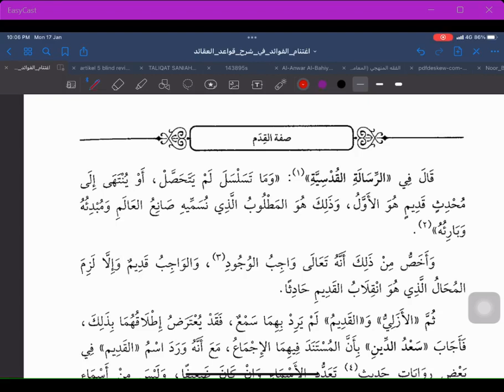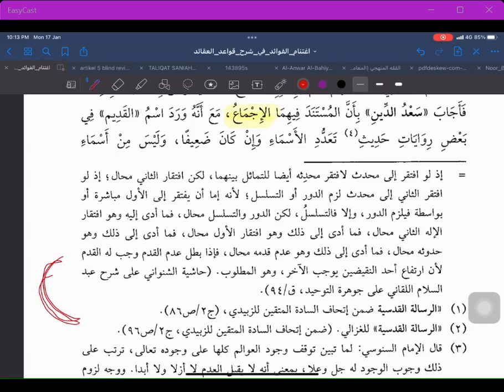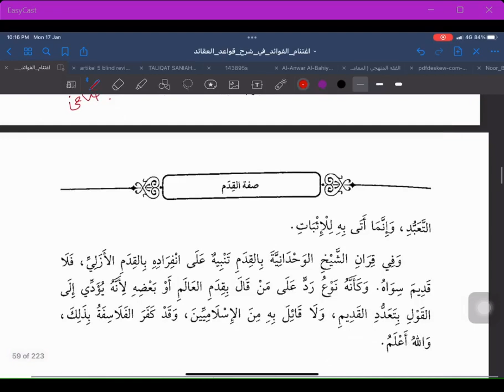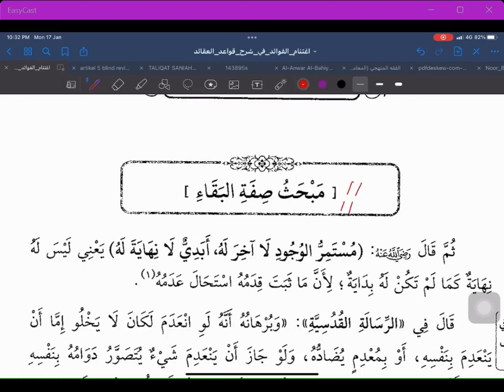Siri 7 | Ightinam al-Fawaid | Ustaz Mahadi Mohammad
Siri ke-7 | 17 Januari 2022
Pengajian Kitab 'Aqidah

Ightinam al-Fawaid fi Syarh Qawa'id al-'Aqaid ( اغتنام الفوائد في شرح قواعد العقائد )
karya al-Imam Ahmad Zarruq al-Fasiy (899h); syarahan ke atas kitab Qawaid al-'Aqaid oleh al-Imam al-Ghazali (505h)

Ikuti secara lansung menerusi laman FB: TFD - Pengajian Ightinam al-Fawaid